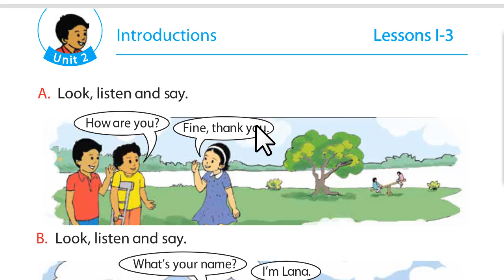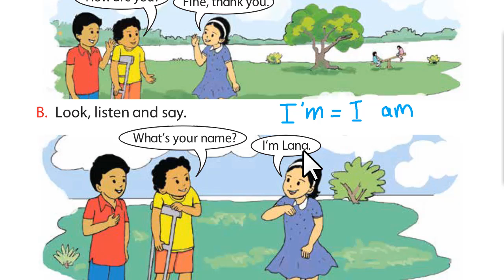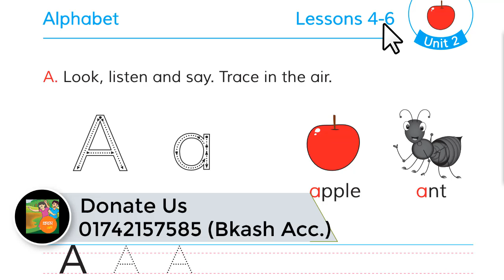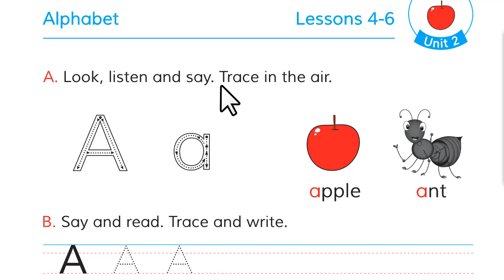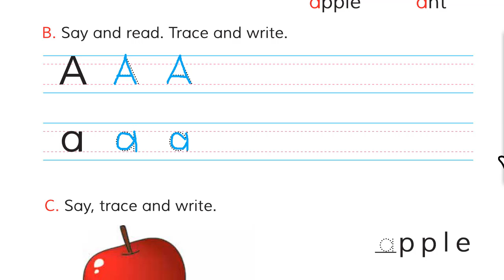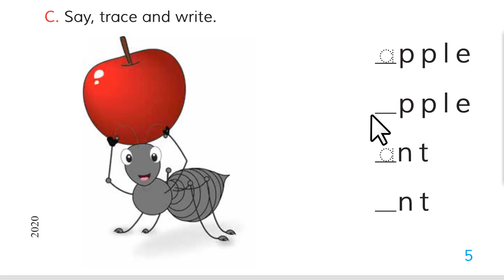Class 1 English | Unit 2 | Introductions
Class: One, Unit: 2
Lessons 1-3: Introductions
Lessons 4-6: Alphabet